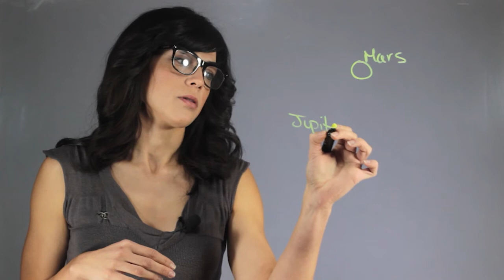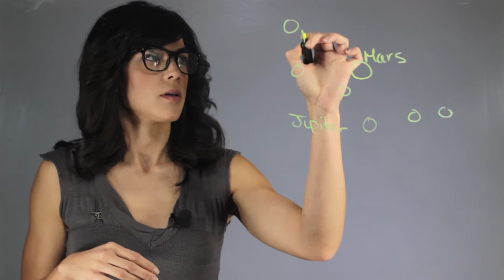Are There Asteroids That Don't Reflect Radiation? : About Astrophysics & Outer Space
Most asteroids don't actually reflect radiation in any type of significant way. Find out if there are asteroids that don't reflect radiation with help from an experienced education professional in this free video clip.

Series Description: There are few topics in education that are more fascinating than that of our own solar system. Find out more about the space race with help from an experienced education professional in this free video series.